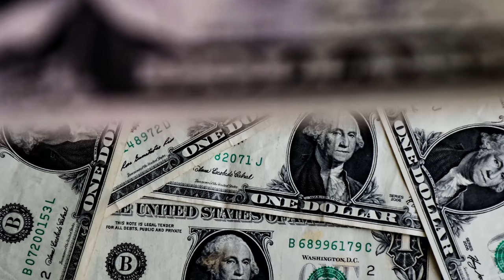Dollars – Money Five Dollar Bill, One Dollar Bill 4K Copyright Free Stock Video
All videos uploaded on our channel are our custom work - each shot is made by us, this involves a lot of work but guarantees that there is no possibility for copyright claims if you use our stock footages for making Youtube videos.